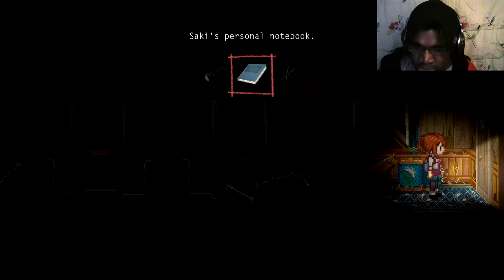Entering The Abandon Train| Let's Play Re:Turn One Way Trip eps. 2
What could possible go wrong from entering this abandon train?
My channel: goo.gl/4zxdE5
Follow Me on:

Stay awesome. Makoto Signing out.